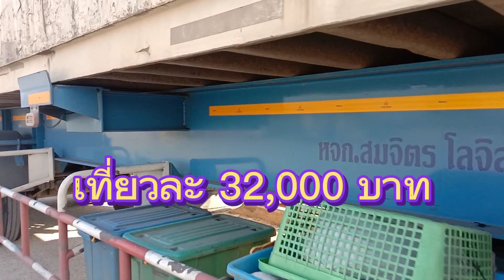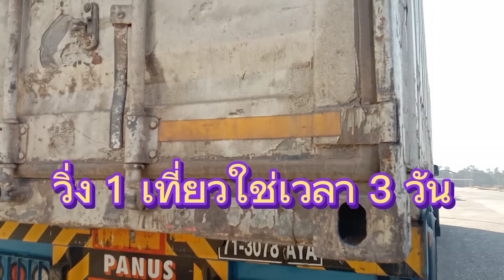สุดยอด! สองคนผัวเมียช่วยกันขับรถเทรลเลอร์ตู้คอนเทนเนอร์ส่งสินค้าจากฝั่งลาวไปมาเลเซีย